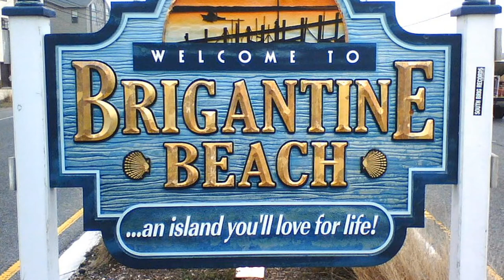Brigantine Beach, New Jersey: Kayaking its North End (video)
Kayaking (Wave Sport Recon) at The North End of Brigantine Beach, New Jersey.

The route was a loop, both beginning and ending in Steelman Bay part of the North Brigantine State Natural Area (U.S. Fish & Wildlife Service), at what is known as the North End of Brigantine Beach. I included a map/aerial imagery that shows the exact route.

The half way and turn around point was at the center of the Brigantine Inlet (3.52 miles), at the boundary of where the tidal waters of the Brigantine Channel meet that of the formidable waters of the Atlantic Ocean. The round trip distance was 7.48 miles.

The original plan was to return Weakfish Thorofare (via turning at Hoffman Point, from Brigantine Channel). However, low tide was reaching its maximum (0.4ft) and the water level was not high enough to enter or even float through Weakfish Thorofare. Alternately, I had to kayak further to exit Brigantine Channel, eventually exiting and returning to Steelman Bay through Hoffman Thorofare. That water level through Hoffman Thorofare was very shallow, approximately half a foot at times. The water level did not deepen until I neared North Point Marina, which made for flat, but difficult tracking to shore, as I was in creeker styled whitewater kayak. Unfortunately, because of the parking situation at hand, I was not able to bring another and substantially longer kayak that would have best suited for this kind of touring.

Riding the waves in from the ocean to the inlet would have been a thrill, but however, it would have been a risk and unsafe decision given the circumstances. Although, the forces of the tide, when at the ocean's boundary, were indeed strong and took vigorous effort to return back far enough into the inlet to where I was no longer being swiftly pulled out to sea. It was an interesting sight seeing the water beneath the kayak moving as if it was flowing towards a drain. At its boundary a sandbar seemed to suddenly appear, where you could see a major drop off.

It is very important to avoid landing or getting too close to the bayside shoreline of the beach at its northern end, as it is protected nesting grounds for many species of waterfowl, including the Ploving Piper. Signs are posting, notifying people not to approach the beach.

Even amongst the haze, the Atlantic City skyline could be seen from nearly any location of the trip. Brigantine's iconic Observation Tower could also be seen from parts of Weakfish Thorofare. Considering the geography and the density of wildlife habitat, a more considerate and less interfering option would be to avoid Weakfish Thorofare and both enter and exit Brigantine Channel through Hoffman Thorofare.

The video clips were recorded with a helmet mounted action camera.  The scenes appear to be farther away than what they are, due to the linear field of view setting.  The narrow setting option would have provided for the most accurate depth for field of view (but would have limited the width of the scene).

I'm always up for meeting new people to join up and go kayaking with.  I'm always looking forward to making new friends to make for some great kayaking trips and memories.  If you're knowledgeable in or have experience with sea kayaking, particularly in central/southern New Jersey or Ocean City, Maryland I would particularly enjoy hearing from you and linking up.